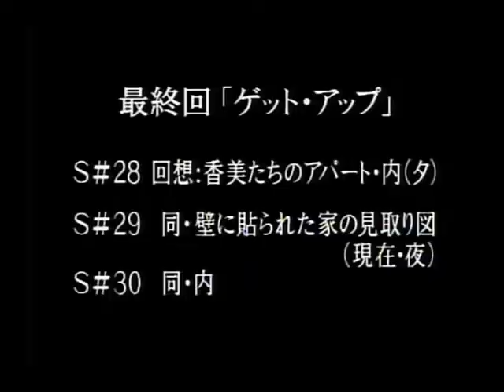DIVE DEEP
深く潜れ